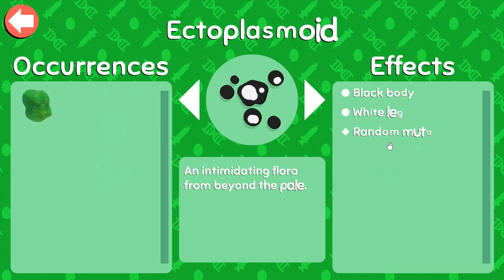A Little GOTH DOG Rebellion?! 🦠🐶 Wobbledogs • #74